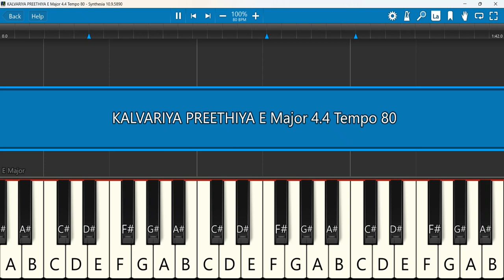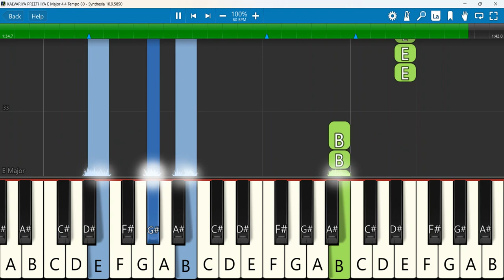KALVARIYA PREETHIYA Keyboard Notes E Major 4/4 Tempo 80 | Ashwatha | Samuel Robert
KALVARIYA PREETHIYA | kannada Christian song | Sung By C Ashwatha | Lyrics & tune Br Samuel Robert
Keyboard Notes